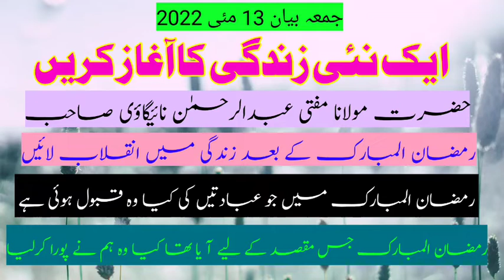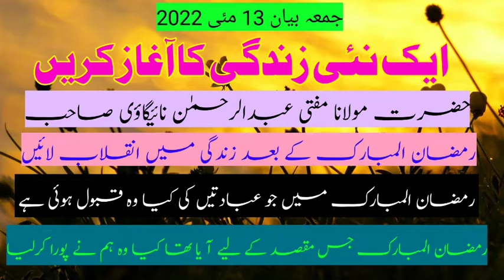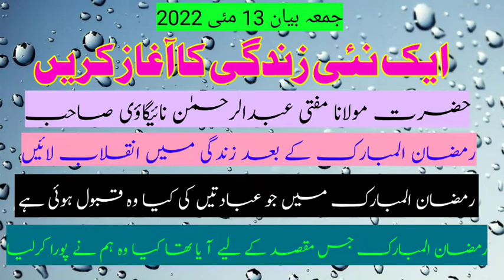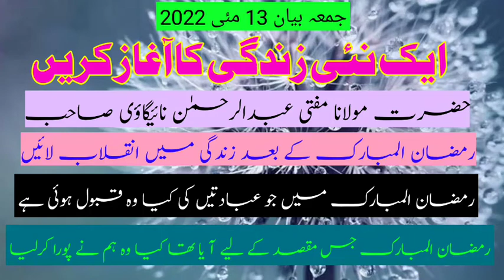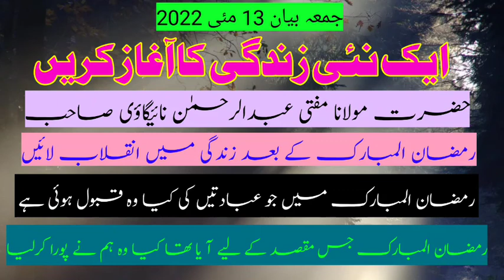Ramzan Ke Bad Nayi Zindagi Ka Aagaz Kare| Ramzan Ke Bad Zindagi Kaise Guzare Mufti Ab Rahman Naigavi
Mufti Ab Rahman Naigavi

masjid Railway Station jalna

Qazi E Shariyat Jalna

Naib Sadar Jamiat Ulma Marathwada

 2022

13   May 2022 Friday

🌹 Ramzan me jo ibadat ki hai kiya wo qubool hui hai 🌹

🎁 Ramadan ka maqsab 🎁

💐 Ramadan ke bad el nayi zindagi ka aagaz 💐

❤️ Ramadan ke baf zindagi ❤️